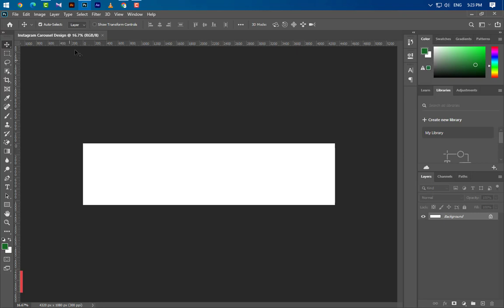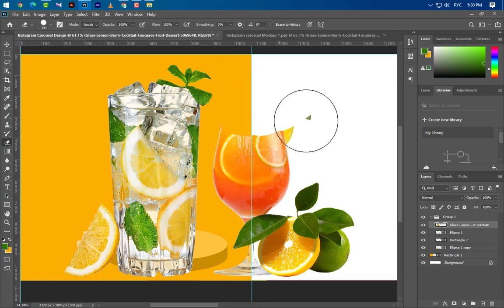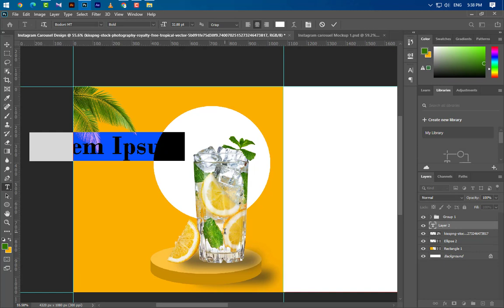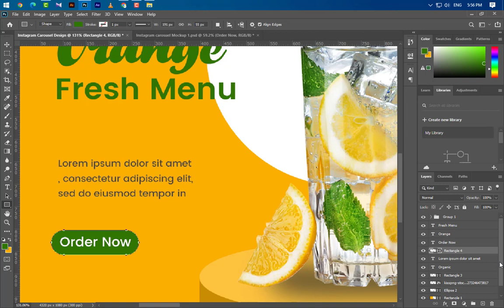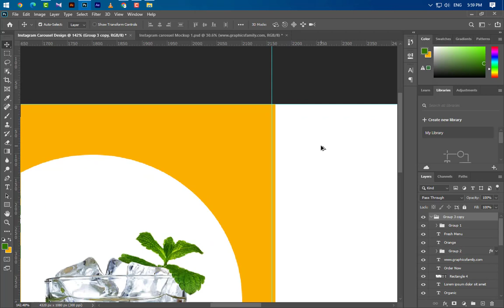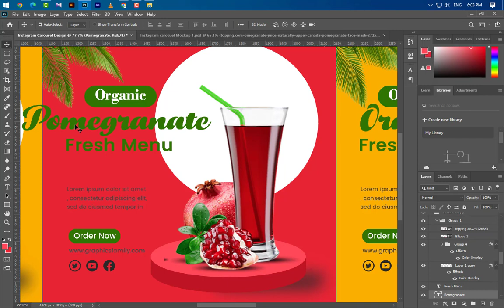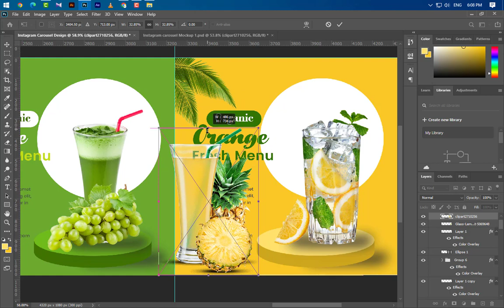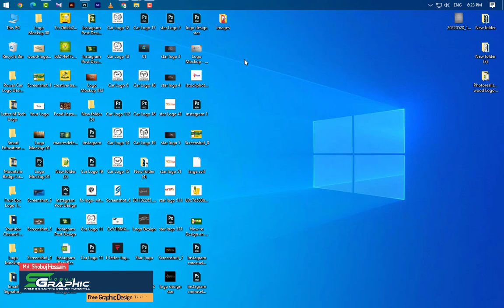How to Design an Engaging Seamless Image Post in Instagram (Photoshop Tutorial)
Hello Everyone, Welcome to my Shobuj graphics channel. Instagram Carousel Design By Using Photoshop. Best of  Design Tutorial-2022. Instagram Carousel Size 4320x1080